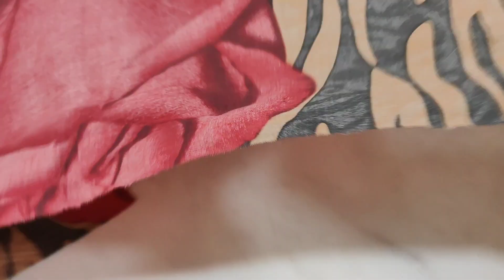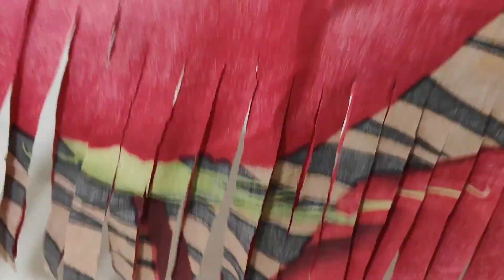पुरानी bedsheet से बनाएं घर के लिए 3 काम की चीजें। old bedsheets reuse ideas/there is hope/dIY ideas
hello friends,
                        Namaste 🙏
friends meine Aaj ki video mei purani bedsheets k teen beautiful ideas share kiye Hain mujhe ummid hai ki apko pasand aayenge so plz agar apko meri ye koshish pasand aaye to video ko like aur ko subscribe
 jarur karen .